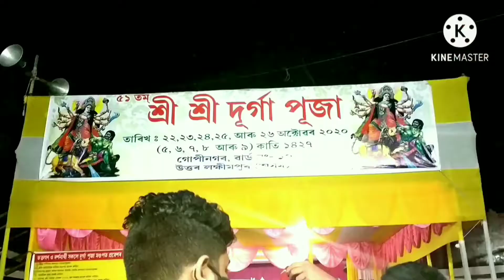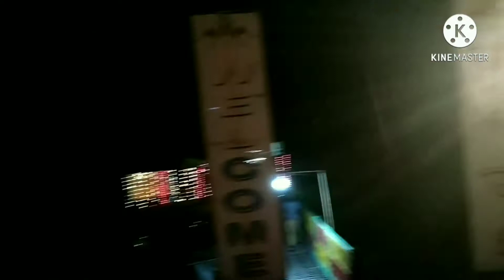Durga puja special vlog|Dekhiye isbaar hum puja dekhne kaha gaye|Mahanavami celebration|Geet's vlogs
Hi,
    I am Geet.
It's a lifestyle vlogging channel. I share all my experiences with you. I share my activities like cooking, visiting places, decor and organization videos, some diys etc.
Durgapuja Mahanavamicelebration Geet'svlogs.